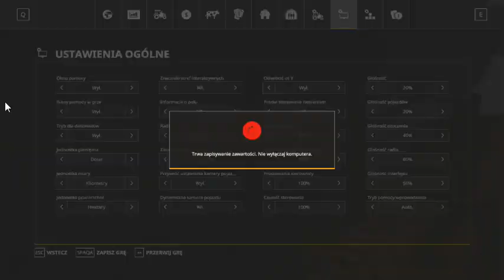FS 19 Lipinki v3.1 #30 Zbiór zielonej słomy oraz kiszonka